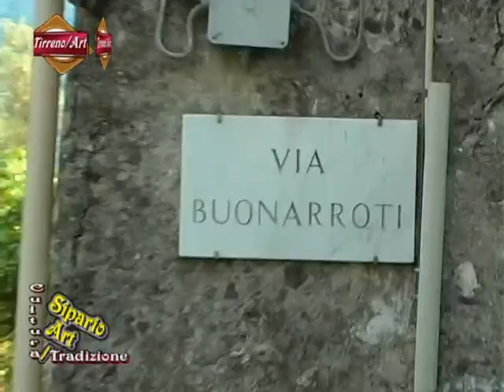AUSONIA (FR) - XVII° Festival dei Monti Aurunci